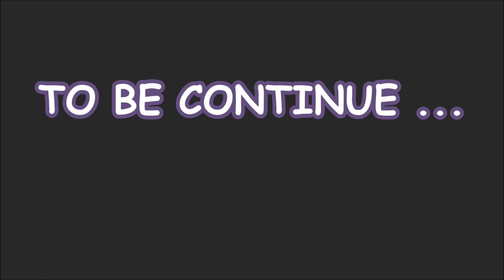Crazy Future by Vavacung part 2.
Even Nightmare Moon is reformed !!!???